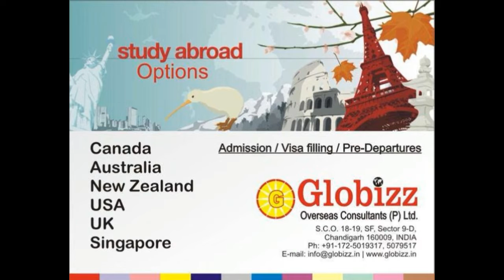Canada Tourist Visa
GLOBIZZ OVERSEAS CONSULTANTS is a certified Visa consultancy firm based in Chandigarh, Punjab & Haryana..

Assisted over 10,000+ Applicants..!

Globizz Overseas Consultants (P) Ltd. , Chandigarh, India..